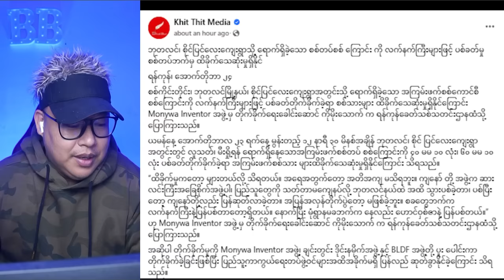အမ်းမြို့ နဲ့ကိုက် တစ်ရာအကွာက အေအေ ရဲ့ထိုးစစ်ကို ကြောက်နေတဲ့ စခများ